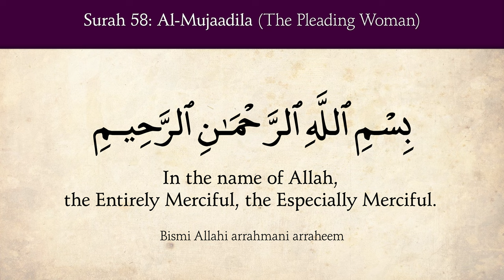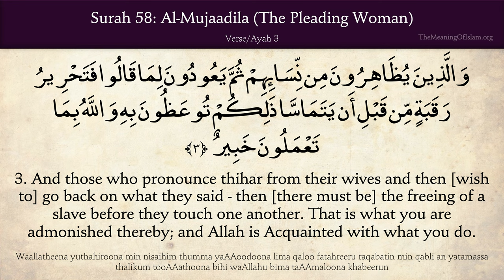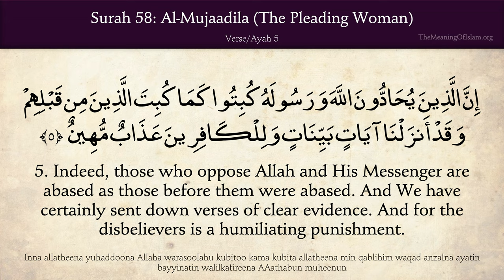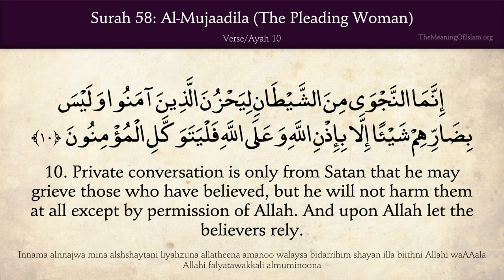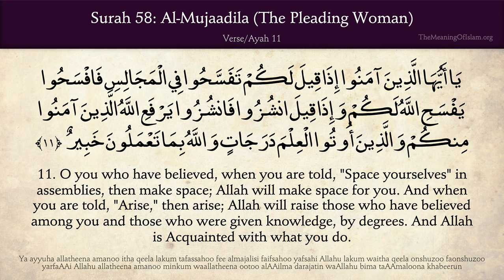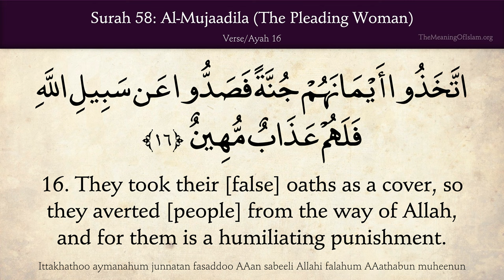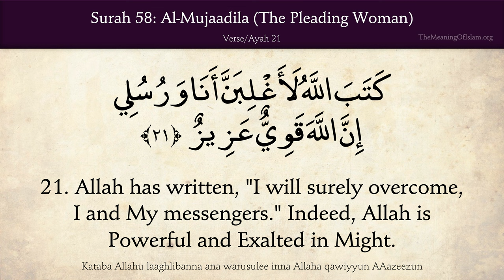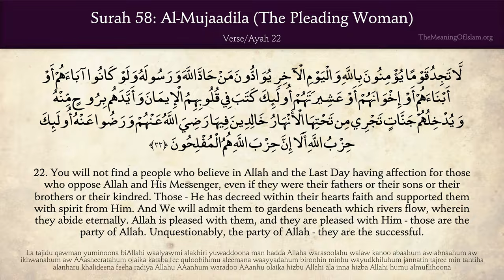Quran 58. Al-Mujadilah (The Pleading, The Pleading Woman): Arabic and English translation HD 4K